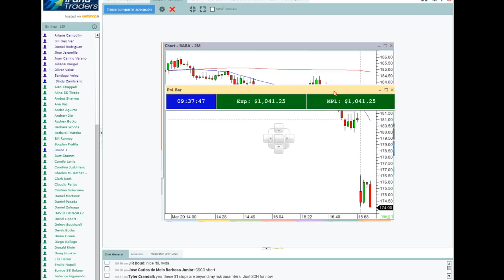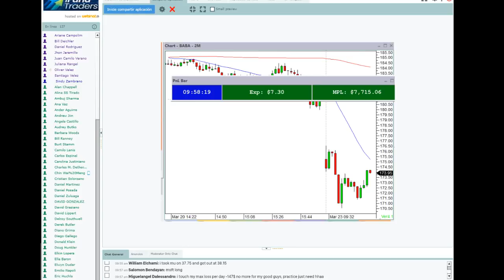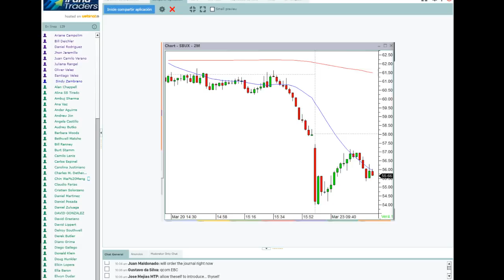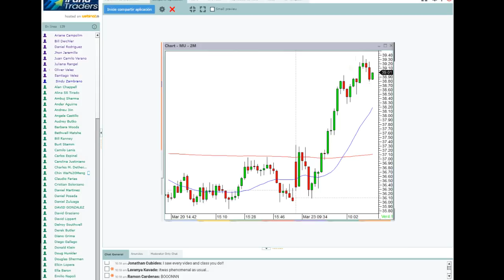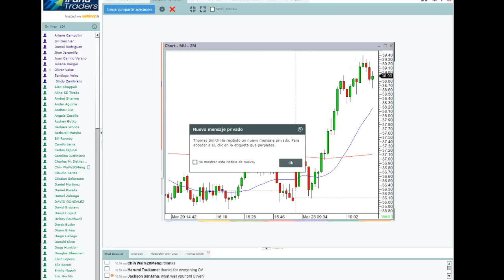Boss Session Live (English Version)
Oliver Velez believes the fastest way to trading success is to put aside the fear of losing your own money. It is this fear that often stands as the biggest obstacle to making it as a trader. Not only will you learn all 14 of Oliver Velez' essential trading tactics, you will also get fully funded by Oliver Velez as well. Put your capital away. Trade Oliver's Money. Email today!

Be sure to follow Oliver Velez on the following social networks to track his daily trading progress: